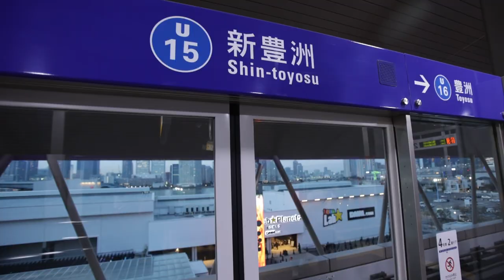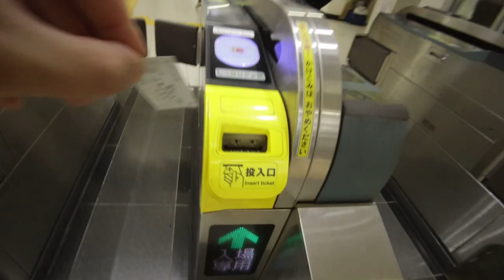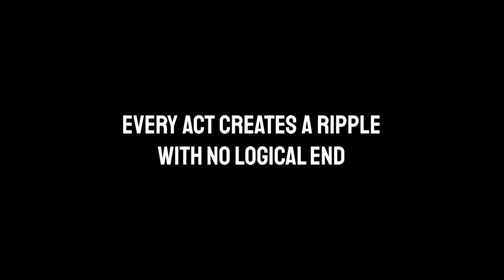Japanese people being extremely nice (A short story)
This is the story of an experience I had in the Tokyo airport last week. An act of kindness goes a long way.